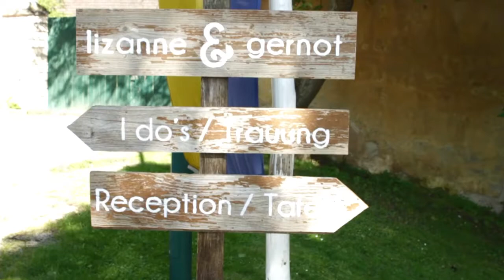Lizanne & Gernot Wedding Teaser